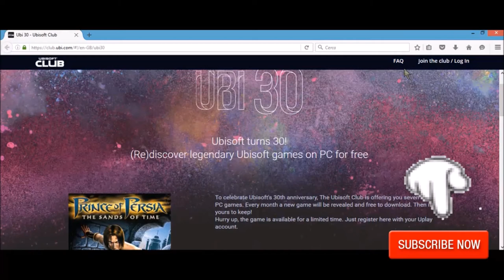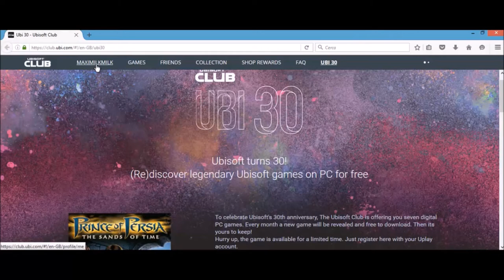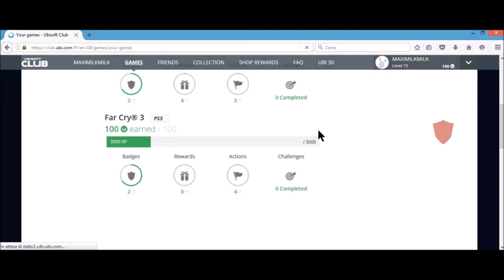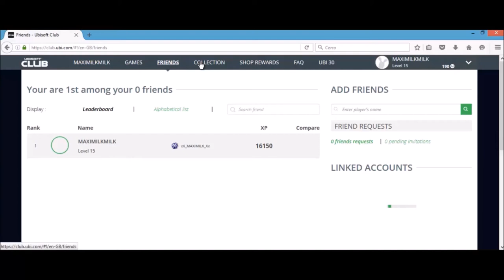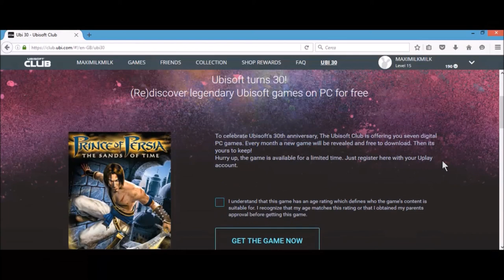UBISOFT REGALA GIOCHI PER PC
Durante la conferenza Ubisoft all'E3 2016, la società ha annunciato che i titoli per PC classici in occasione del suo 30 ° anniversario . potranno essere scaricati gratis dal sito di ubisoft , il primo gioco che si può scaricare gratuitamente sarà Prince of Persia : Le sabbie del tempo , titolo d'avventura che ha debuttato nel 2003 e si può già entrare in Ubisoft Club per scaricarlo,